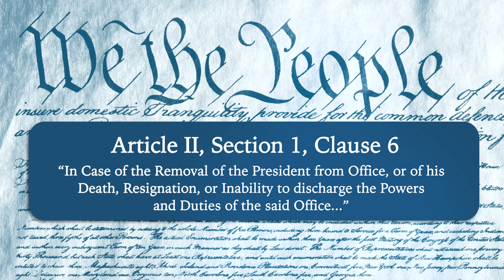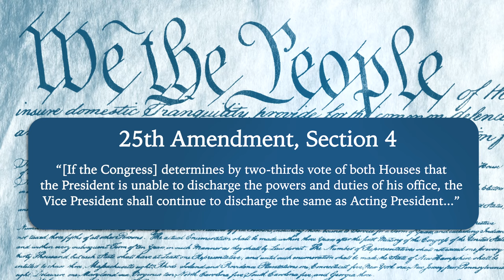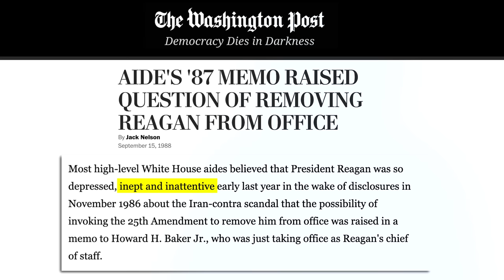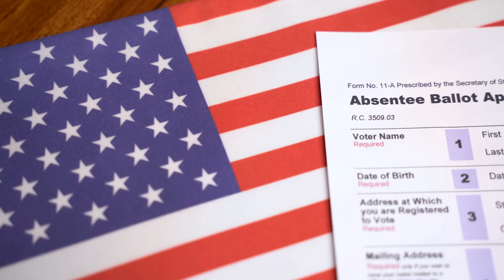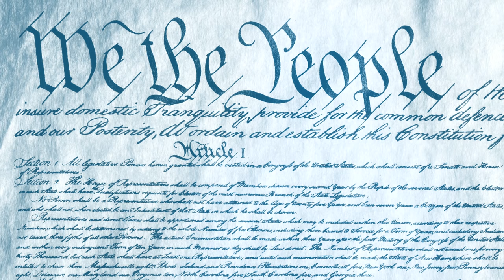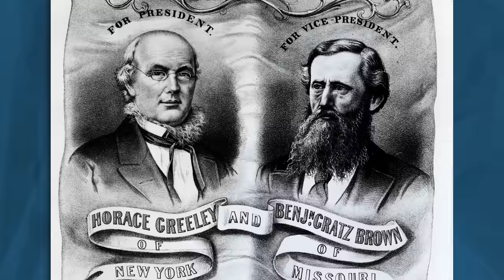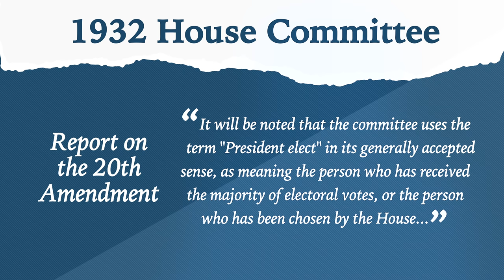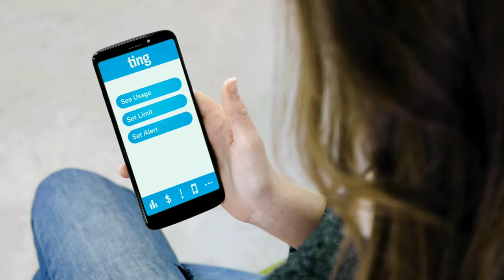What Happens If a Presidential Candidate Dies Before the Election? (and the 25th Amendment)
What about the 25th Amendment? We all hope it doesn’t happen. But what if it does? Switch to Ting Mobile get a $25 service credit!